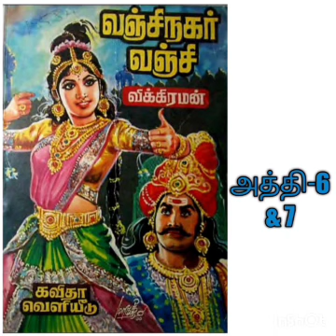வஞ்சி நகர் வஞ்சி- 6&7||Vanchi Nagar Vanchi-6&7